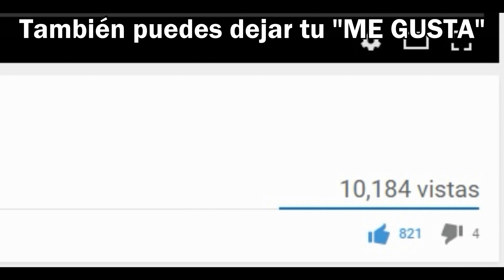Legacy of Kain: Soul Reaver 2│por TulioX│Parte #9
Bien, pudimos usar el dispositivo de flujo temporal y viajamos al pasado. Ahora vamos a conocer a este gran vampiro.